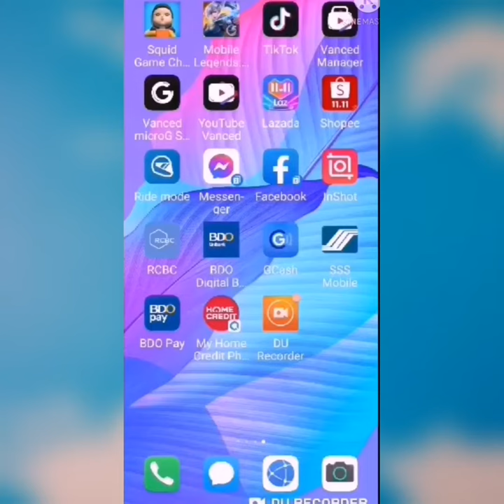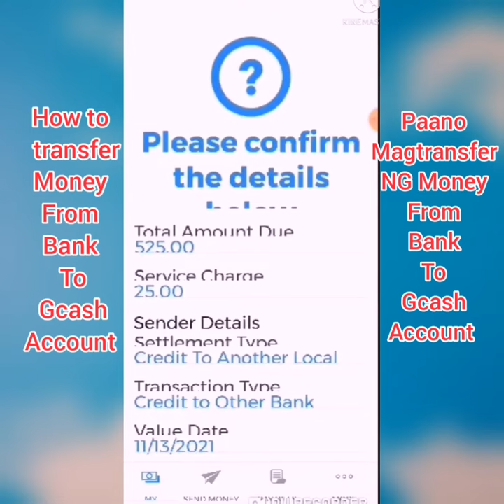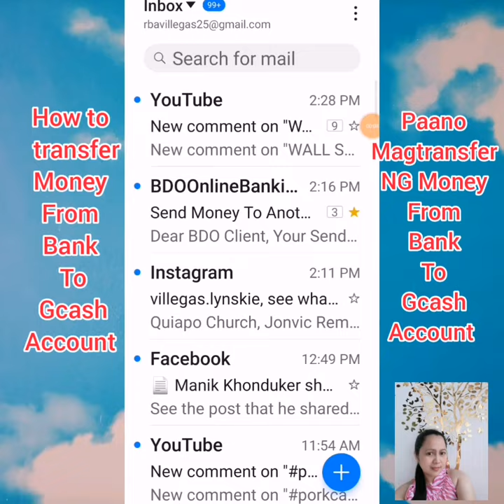HOW TO TRANSFER MONEY FROM BANK TO GCASH ACCOUNT | PAANO MAGTRANSFER NG MONEY FROM BANK TO GCASH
HEY! GUYS Share Ko Lang po How to transfer money from bank to
gcash account